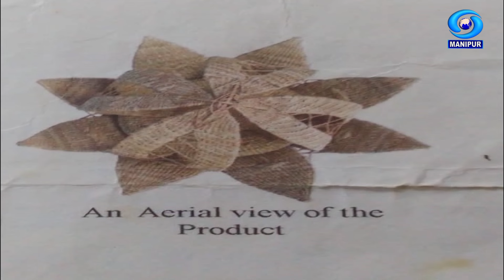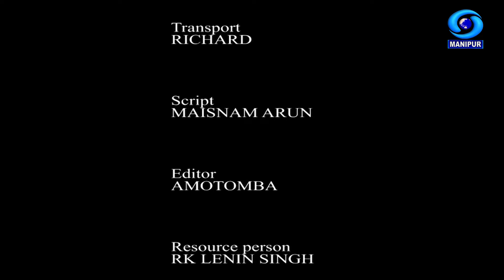Khutheibalaktagi | Akhom Yandibala | State Awardee 2018 (Kouna Craft)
KHUTHEIBA LAKTAGI

State Awardee 2018 (Kouna Craft)

Interviewer : RK Nivedita